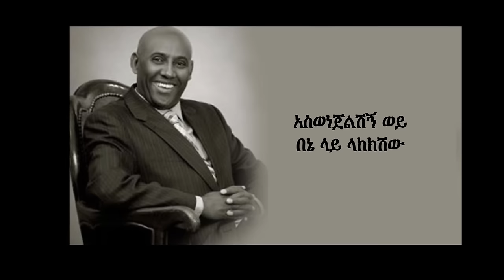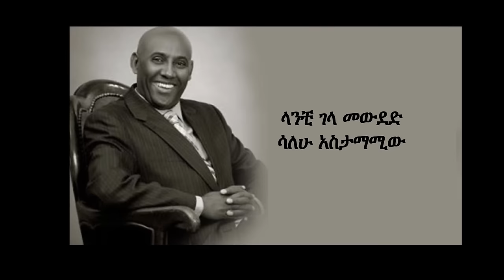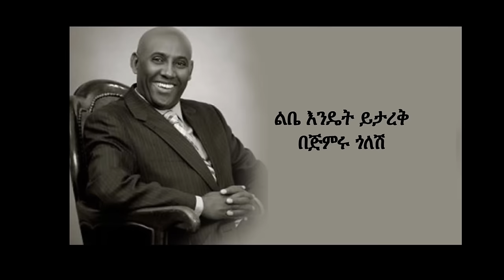Tsegaye Eshetu - Dosew(Lyrics)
ጸጋዬ እሸቱ - ዶሴው | Tsegaye Eshetu - Dosew(Lyrics)